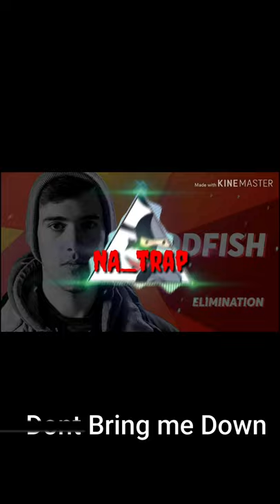Codfish - Bring me down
just bringe me down
Dont bring me down corrupted version

Codfish - Don’t Bring Me Down